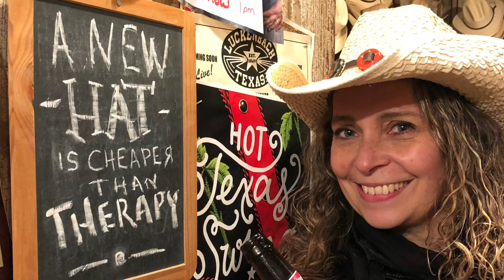Galveston Rally and Luckenbach Texas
Un pequeño video de nuestro último día del Rally de Galveston y algo de Luckenbach Texas un hermoso lugar para visitar ubicado a 10 minutos de Fredericksburg